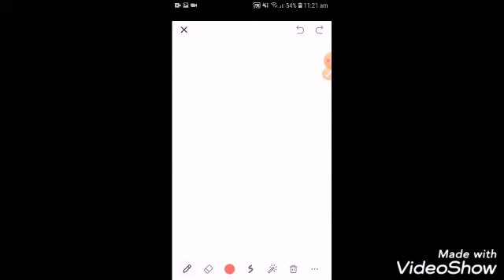What is Algorithem in MATLAB? MATLAB programming